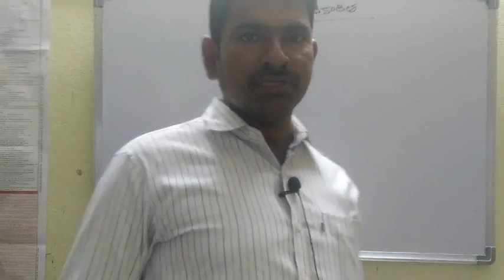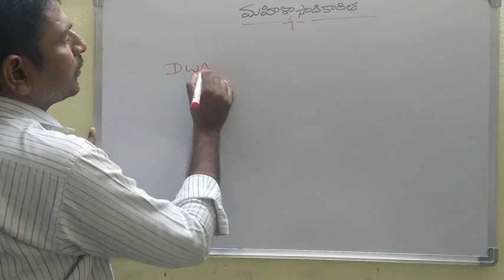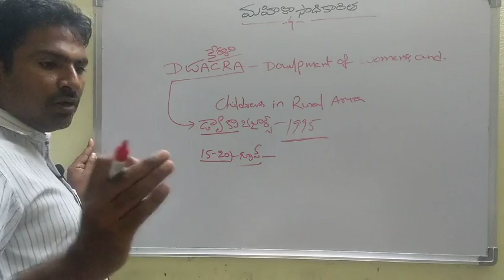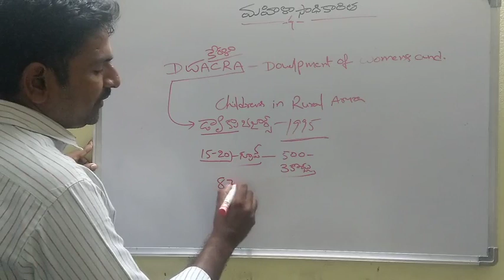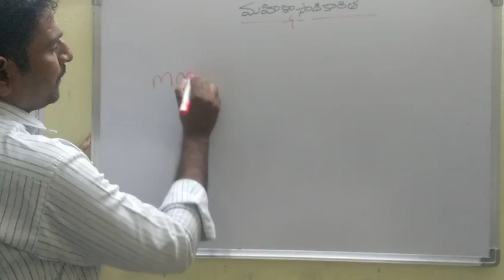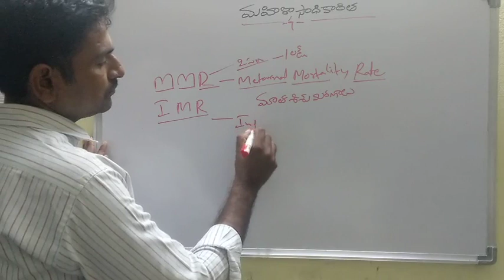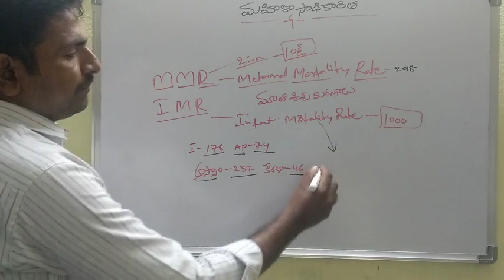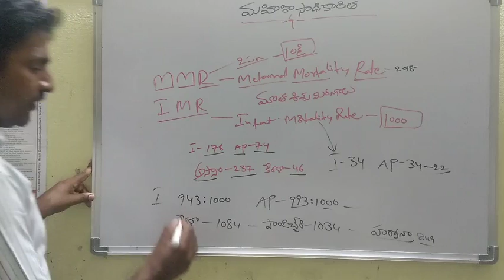women empowerment మహిళా సాధికారతPart-1